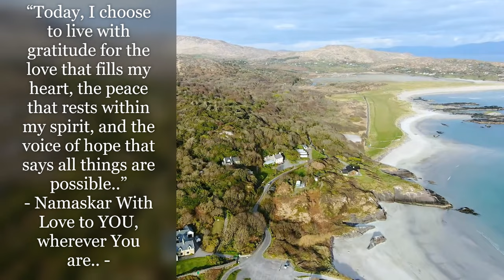Namaskar with Love Foundation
We, at Namaskar with Love Foundation, an innovative organisation behind Global Digital School, are a dedicated team, strategists, funding association, rural developers and educators, global academic highly educated experts and volunteers all over the world, committed towards total quality improvement in school education using technology.